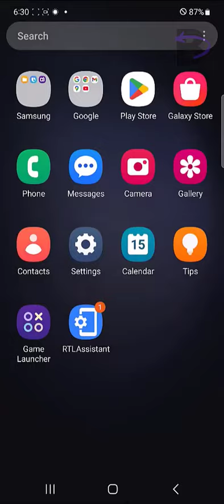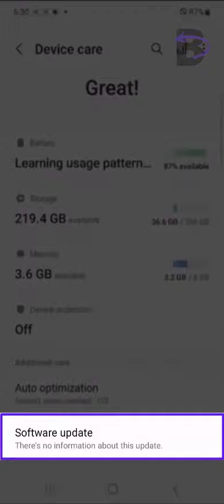How to Fix Samsung S23 Wireless Charging Not Working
📱 Welcome to our detailed guide on How to Fix Samsung S23 Wireless Charging Not Working. If you're dealing with the issue, then this video is a must-watch for you.

Wireless charging is an integral feature of your Samsung S23 device, providing a hassle-free charging experience. If your Samsung S23 wireless charging doesn't work as it should, it can affect the convenience and efficiency that your smartphone promises.

In this video, we walk you through some proven solutions to these common issues, aiming to restore your device's wireless charging functionality.

For a more comprehensive understanding and additional guidance, you can visit our website backtodefault.com and read our detailed article corresponding to this video Our website features a host of insights and tips to ensure your Samsung S23 and its features work seamlessly.

(Note: The article on the website contains helpful images and screenshots where necessary.)